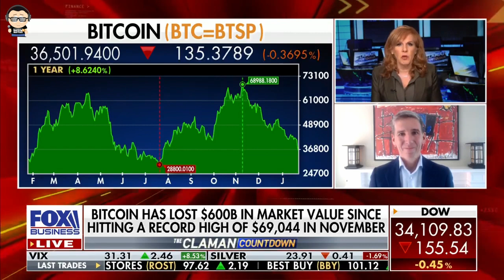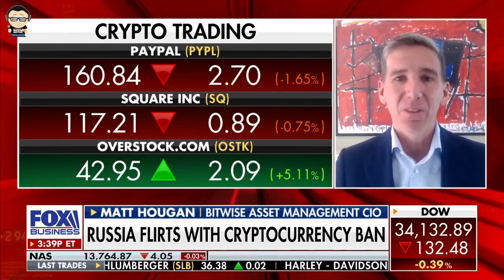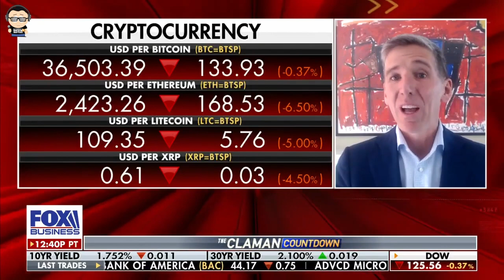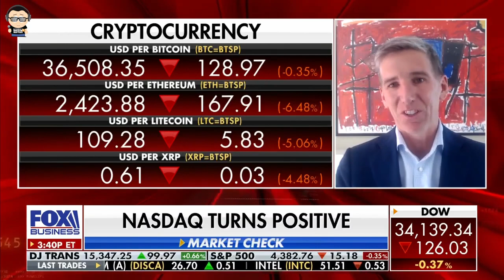FYM News: Why Bitcoin Is Valuable To Society - Matt Hougan